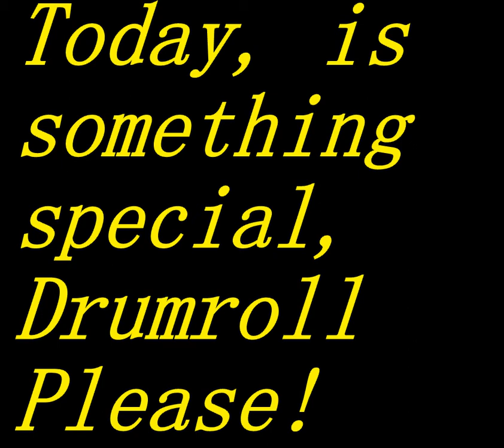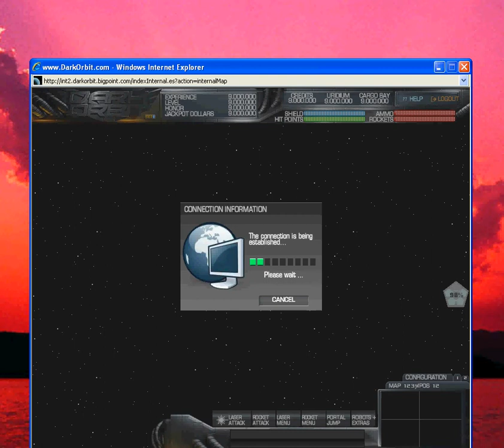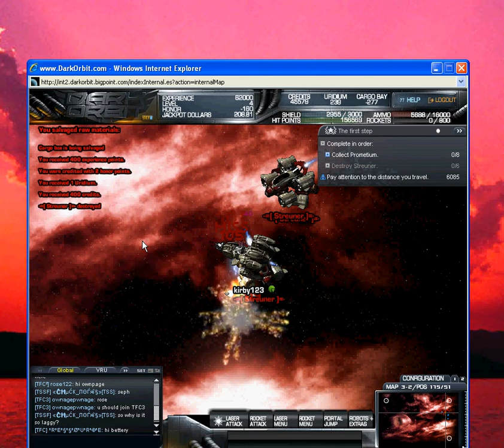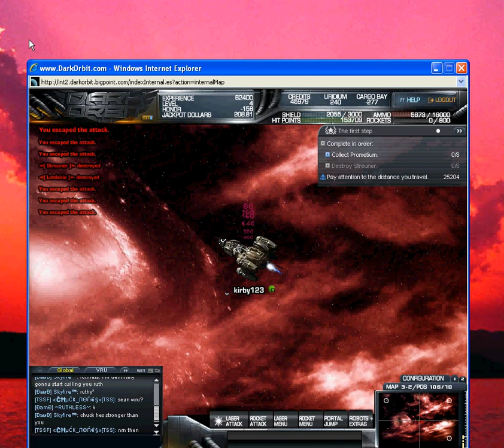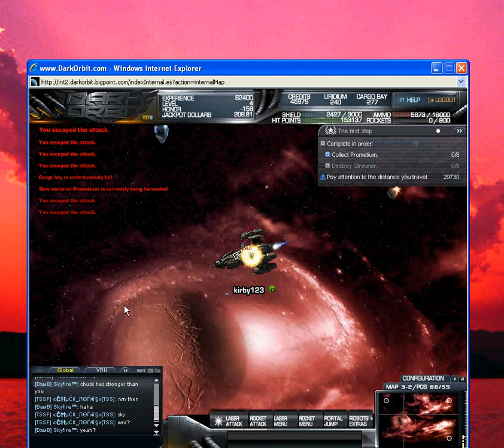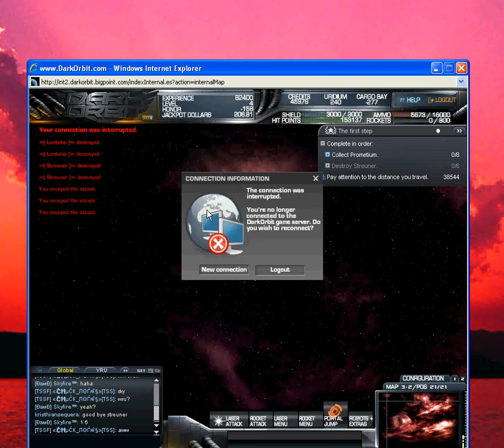Darkorbit Vs Deepolis